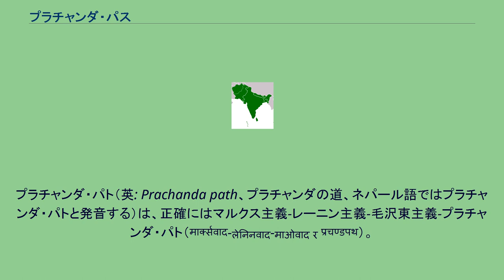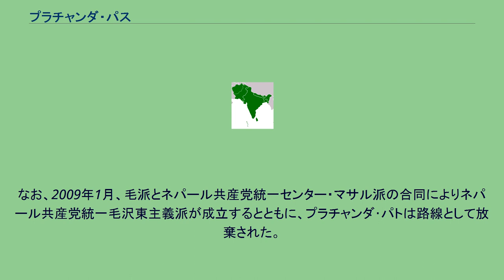プラチャンダ・パス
プラチャンダ・パト（英: Prachanda path、プラチャンダの道、ネパール語ではプラチャンダ・パトと発音する）は、正確にはマルクス主義-レーニン主義-毛沢東主義-プラチャンダ・パト（मार्क्सवाद-लेनिनवाद-माओवाद र प्रचण्डपथ）。
ネパール共産党毛沢東主義派のイデオロギーラインをいう。
それはマルクス主義-レーニン主義-毛沢東主義の発展として考えられ、指導者プラチャンダに因んで名付けられた。
2001年2月、インド･パンジャブ州で開かれた第2回党総会で採択。
プラチャンダ・パトの形成には、部分的にペルー共産党（センデロ・ルミノソ＝「輝ける道」）の綱領から着想を得ている。
ペルー共産党のイデオロギーラインは「マルクス主義-レーニン主義-毛沢東主義-ゴンザロ思想」としている。
内容的には、「農村から都市部を包囲する」という毛沢東理論だけでは不十分だと考え、従来の人民戦争を継続しつつ、都市における大衆武装蜂起も進め，幅広い勢力による統一戦線の必要を説いた。
また、新憲法の制定をめざし、暫定政府の設立を提唱した。
現実の歴史の展開を見ていると、「2006年の民主化運動」では、まず「7党連合」と連帯し、都市における激しい抗議行動を行い、その結果、国王の実質的権限を奪い、「制憲議会」を発足させており、大体、「プラチャンダ･パス」の通りに進行している部分が多い。
ただ、武装闘争路線から議会制民主主義に軸足を移していることは路線の変更に当たるかもしれない。
なお、2009年1月、毛派とネパール共産党統一センター・マサル派の合同によりネパール共産党統一毛沢東主義派が成立するとともに、プラチャンダ･パトは路線として放棄された。